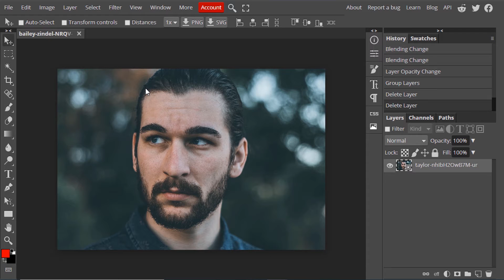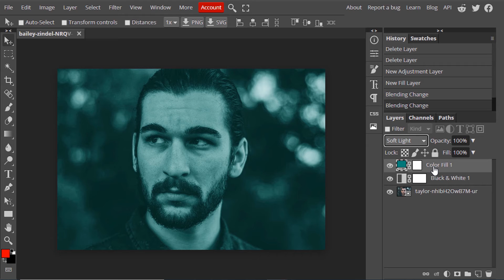Photopea - Monochrome Effect | Single Color Shade Image | Browser Photoshop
Photopea - Monochromatic Image Effect

Hi Everyone, This is Daniel from f&D. In this video, I'm gonna show you How to create a Monochromatic Effect in Photopea. Monochromatic Image is composed of only one color or shades of the single color.

Note:
Photopea is the Browser Alternative for Photoshop. Hence you can try this same method in Photoshop as well.

Steps:
1. Open your Image in Photopea
2. Add Black and White Adjustment Layer
3. Add a Solid Color and Change its mode to Soft Light or Overlay
4. Change the Opacity if needed